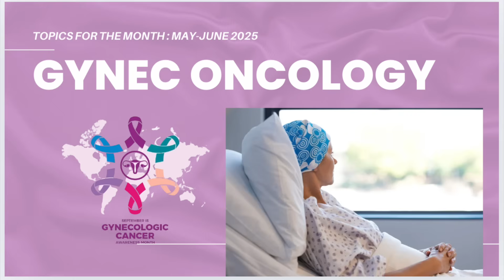OneMinuteGynecology | OMG | Gynecological Oncology Series | Not to be missed — visit at least once